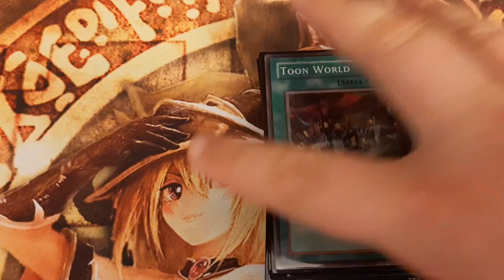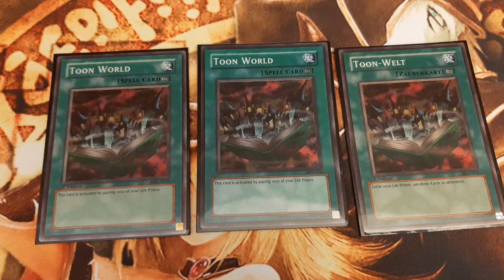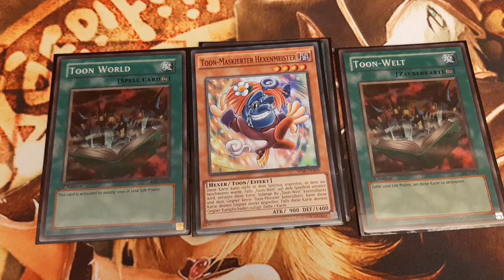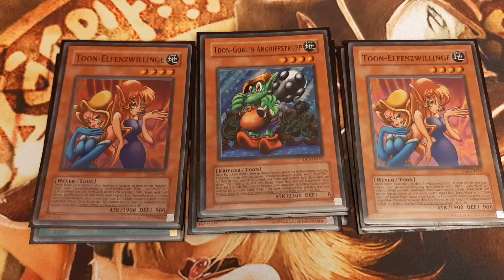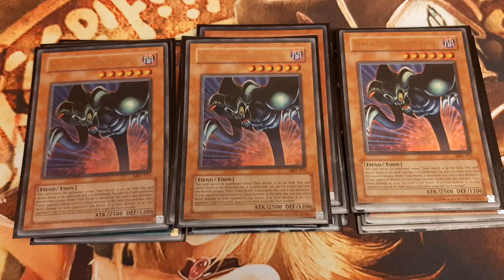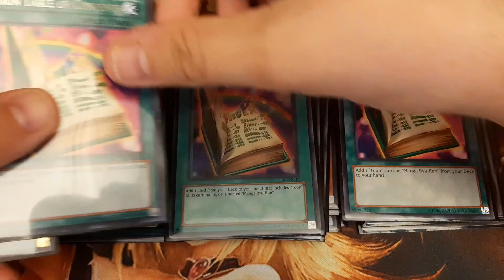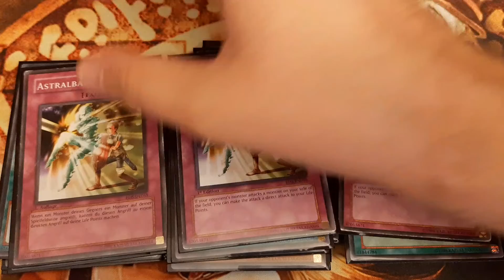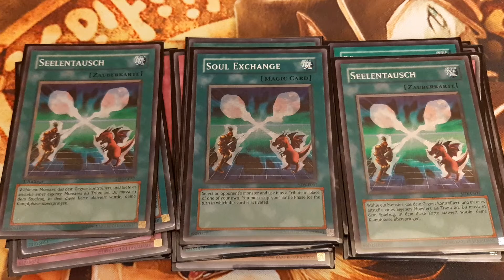Goat Format Deck: Toons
Deck List:

Monsters (14):
Blue-Eyes Toon Dragon x3
Toon Gemini Elf x3
Toon Masked Sorcerer
Toon Goblin Attack Force
Toon Mermaid x3
Toon Summoned Skull x3

Spells (19):
Toon World x3
Toon Table of Contents x3
Magic Reflector x3
Scapegoat x3
Soul Exchange x3
Pot of Greed
Graceful Charity
Delinquent Duo
MST

Traps (7):
Astral barrier x3
Spirit Barrier x3
Mirror Force
My main inspirations for the deck ideas came from the following websites: